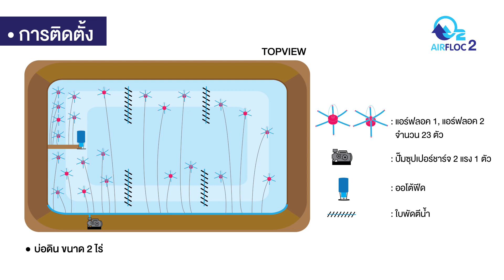แอร์ฟลอคอ๊อกดี ฟองละเอียดกุ้งชอบ กุ้งลอกคราบดี อ.บ้านแหลม จ.เพชรบุรี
AirFloc provides high level of oxygen and fine bubbles, helping shrimp molt better. Ban Laem, Phetchaburi.

0.00 The past six crops of shrimp did not survive.
0.04 I had never seen a shrimp molt.
0.07 "Wandering Everywhere, Every Farm,"
0.10 Mr. Paitoon Phumdokmai, Ban Laem, Phetchaburi.
0.11 This is my 8th crop of shrimp.
0.14 The first six crops were farmed using regular method.
0.17 We used paddlewheel aerators.
0.19 But the shrimp rarely survived.
0.22 Now, if you ask me why I used O2 Bubbles,
0.26 it was because a friend suggested to me.
0.27 My friend, he also never used this brand before.
0.28 He called me "Ajarn" (teacher).
0.30 He said "Ajarn, I think this one should be good".
0.33 So I called and ordered
0.34 and had it delivered right away.
0.35 I ordered to use right away.
0.37 How did you feel using AirFloc1 and AirFloc2?
0.40 In the past, I had never seen any of my crops molting.
0.42 It only had skulls.
0.43 During 7th crop, we installed O2 Bubbles into the pond.
0.47 The pond size of 2-Rai (3,200 m2), we installed 23 sets of AirFloc.
0.49 I was like... hey! Why are shrimp molting so much?
0.51 I had never seen shrimp molting like this in the past six crops.
0.54 At 7th crop, after 62 days, we got 62 shrimp.
1.00 How good is the underwater aeration system from O2 Bubbles?
1.05 It's good that it provides sufficient level of oxygen for shrimp.
1.10 The oxygen level is good.
1.11 It helps the shrimp to eat well.
1.14 Helps the shrimp to molt well.
1.15 How was it before using the oxygen under water?
1.18 Before that, I put 23 air stones but there was no shrimp molting.
1.24 Because I have studied and found that it provided harsh air. So, the shrimp will not go near it.
1.28 It hit and bruised shrimp.
1.30 After I installed AirFloc,
1.31 We tied them to pole, and the ties are floating up.
1.35 Egrets perch on each AirFloc set.
1.37 Because the shrimp gather around the fine bubbles from the AirFloc.
1.39 After O2 Bubbles sets release the air,
1.42 มันเป็นอากาศที่กุ้งต้องการ พอกุ้งต้องการมันก็เล่นฟอง
1.42 It's the type of air that shrimp need. When it's suitable for shrimp, shrimp will gather for oxygen bubbles.
1.46 Farming information
 - 2-Rai (3,200 m2) earthen pond
 - released shrimp stocking density of 500,000 shrimp/ pond
 - water level of 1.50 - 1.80 m.
 - depth of the pond is 2 - 3 meters.
 - used AirFloc 1 and AirFloc 2 for a total of 23 sets placed around the pond
 - used 2-HP supercharged pump
1.51 Installation
 - 2-Rai (3,200 m2) earthen pond
 : AirFloc 1, AirFloc 2, a total of 23 sets
 : one 2-HP   supercharger pump
 : auto feeder
 : paddlewheel aerators
1.56 For current crop, we released 500,000 shrimp into the pond
1.59 We don't use paddlewheel aerators to add oxygen into water at all. Only turn them on during nighttime.
2.02 During the day, we turn on AirFloc all the time.
2.06 While the shrimp feed, we never turn AirFloc off.
2.09 When I changed to O2 Bubbles, I no longer need to turn on paddlewheel aerators.
2.11 Save fuel, save electricity cost.
2.14 Never turned paddlewheel aerators during the day. They are turned off for a long period.
2.16 We turn AirFloc on the whole day because I use the auto feeder to feed the shrimp.
2.20 After we have AirFloc, we save both electricity and fuel cost.
2.24 And after using these two AirFloc sets, we turned off the other system. We only use 2-HP supercharger pump.
2.31 The savings are noticeably different.
2.35 Definitely save more money.
Facebook: O2 bubbles aeration hose สายยางเติมอากาศโอทูบับเบิ้ล
Line: @o2bubbles
Line: @o2bubbles
Tel. (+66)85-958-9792, (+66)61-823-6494, (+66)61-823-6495, (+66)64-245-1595